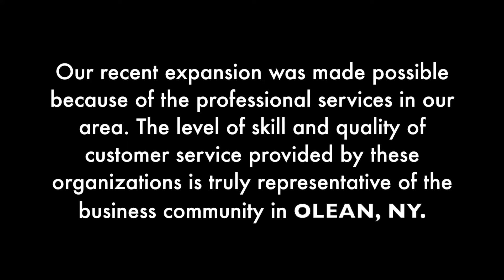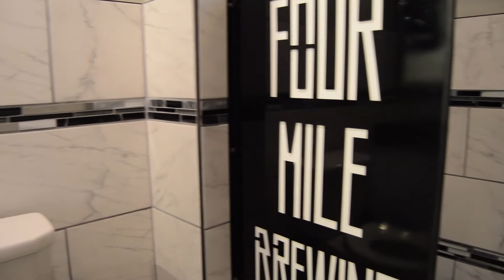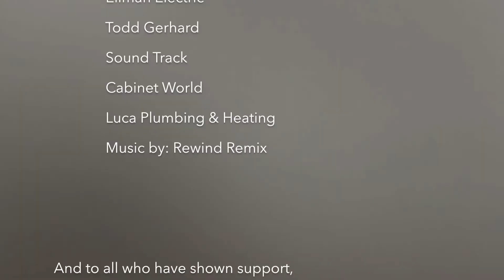We Are A Community Of Professionals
We just want to say thank you!